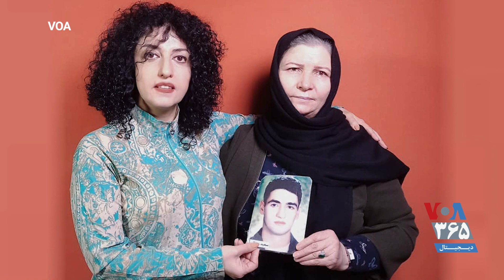بازنشر مصاحبه نرگس محمدی با صدای آمریکا در سال ۱۴۰۰: نه شلاق، ‌نه زندان مانع من نخواهد شد